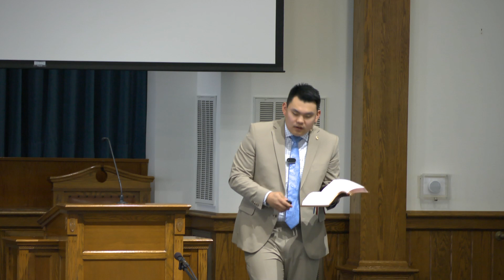Paul's I AM Statement - Caleb Rutherford (Sun AM May 31, 2020)